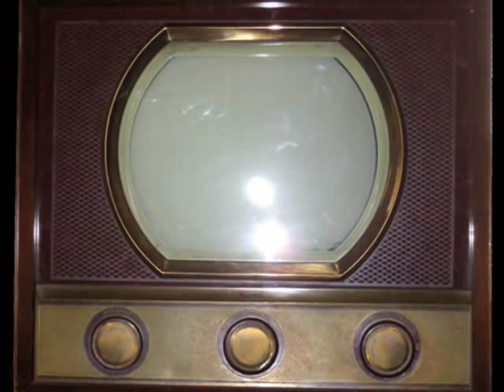I Love Lucy first season intro on period-correct TV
A freshman pair:  here's a Philip Morris intro from ILL's inaugural season exactly as it would have appeared on a set from Madman Muntz' first (1949) line of TV receivers.  Pretend this one was REAL close to the broadcast antenna :)